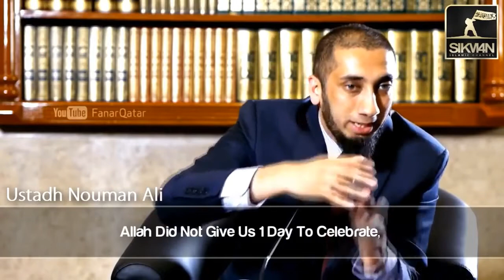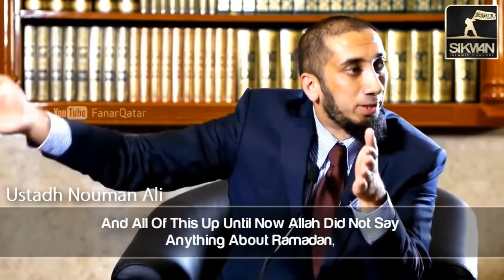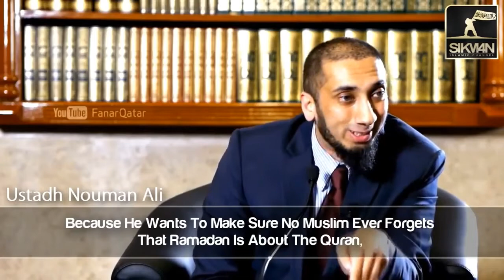Ramadan Is About The Quran! ┇ by Ustadh Nouman Ali Khan